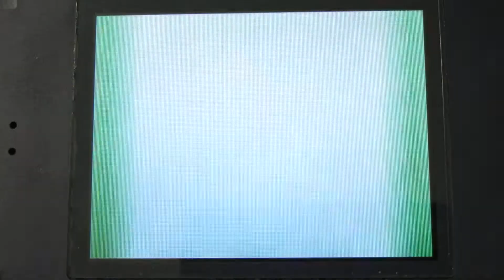バトルサブウェイ 28連戦目にて伝説厨と会う I saw Legendary Pokémons in the Battle Subway, Pokémon Black 2.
準伝説厨に出くわしました(;^_^A
スイクンはキツイ。氷技持ってるので、カイト（ボーマンダ）は殺されかねないし、耐久も無駄に高いので、ホント厄介ｗ